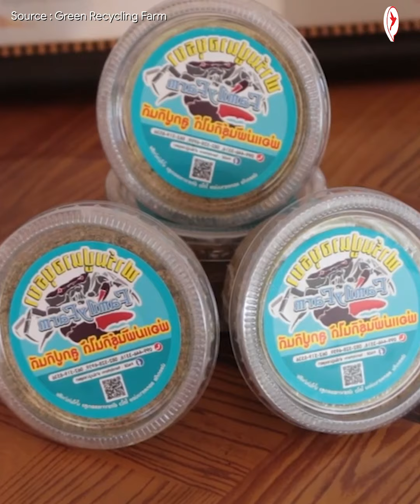យុវតីថៃ ចិញ្ចឹមក្ដាមស្រែនៅជុំវិញផ្ទះ រកចំណូល1500$ខែ | កម្មវិធីកសិកម្ម